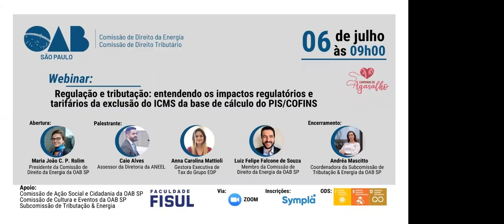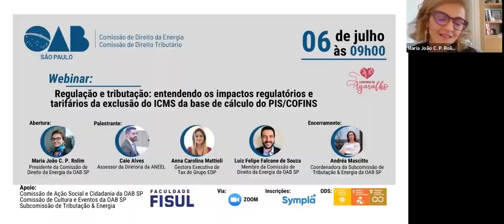Entendendo os impactos regulatórios e tarifários da exclus. do ICMS da base de cálculo do PIS/COFINS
Regulação e tributação: entendendo os impactos regulatórios e tarifários da exclusão do ICMS da base de cálculo do PIS/COFINS